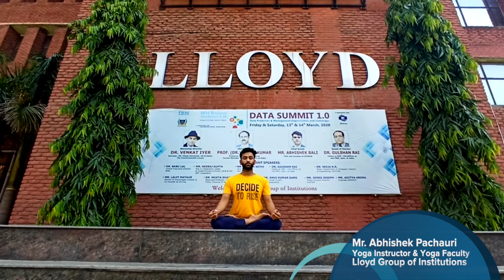International Yoga Day |Yoga at Home & Yoga with Family | by Mr. Abhishek Pachauri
Hon’ble Prime Minister Mr. Narender Modi highlighted "Yoga is an invaluable gift from our ancient tradition. Yoga embodies unity of mind and body, thought and action a holistic approach that is valuable to our health and our well-being. Yoga is not just about exercise; it is a way to discover the sense of oneness with yourself, the world and the nature."
Lloyd Business School # InternationalYoga Day # Yoga for Health # Yoga at Home 21st June !!!
Yoga Day
Stay Home Stay Safe
Lloyd Business School
lloyd College
Lloyd College Greater Noida